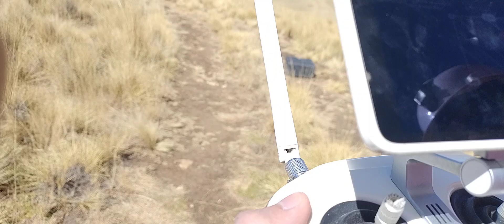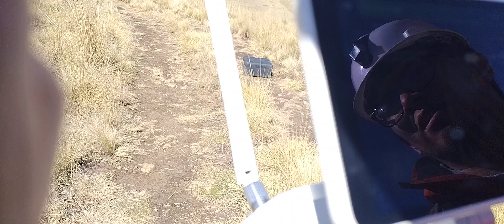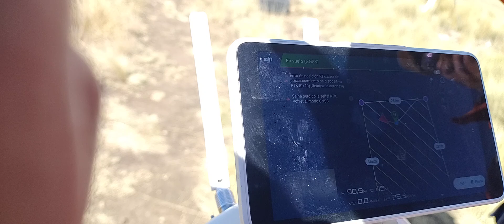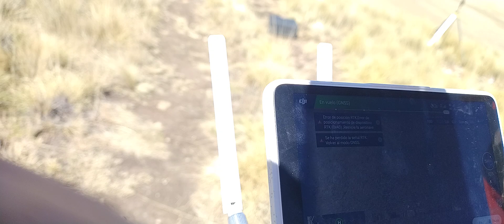CONFIGURANDO EL DRON PANTHOM 4 PRO PARA VUELO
TUTORIALES DE PROGRAMACIÓN Y CONFIGURACIÓN DEL DRON PANTHOM 4 PRO PARA EJCUTAR UN VUELO Y FOTOGRAMETRÍA